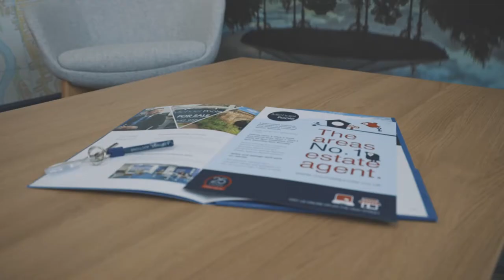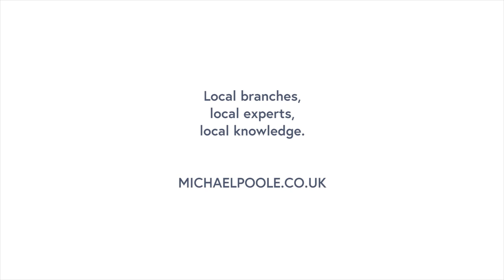Michael Poole Film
We are an award-winning multi-branch family firm of Estate Agents selling and renting properties across Teesside since 1994.

Established in 1994 by Michael Poole, trading from the branch on Borough Road in Middlesbrough. Joined now by his sons David Poole and Richard Poole, the firm now operates from 9 branches across the Teesside region ensuring it can offer "All the right homes... In all the right places..."